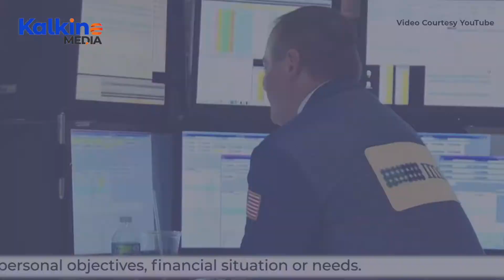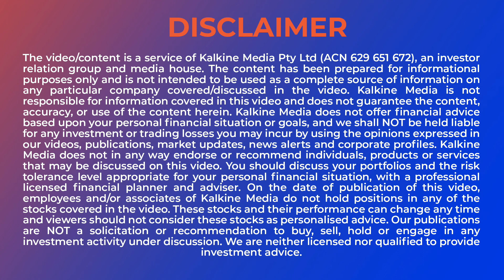Why is the US delisting China's telecom companies from NYSE?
The New York Stock Exchange is in the process of delisting three China-based telecom companies that are presumed to have military ties. In order to protect the interest of these companies, China stated that it would take necessary measures.